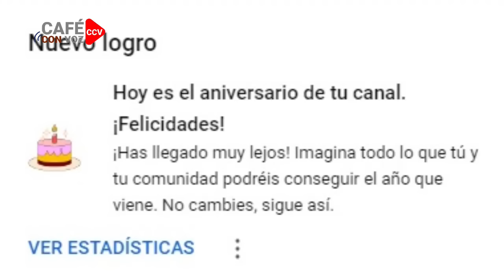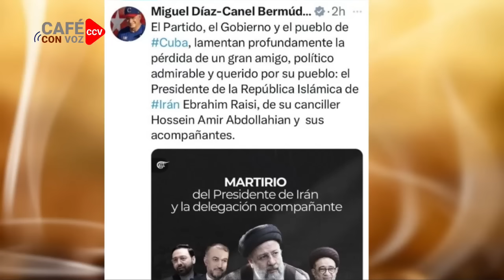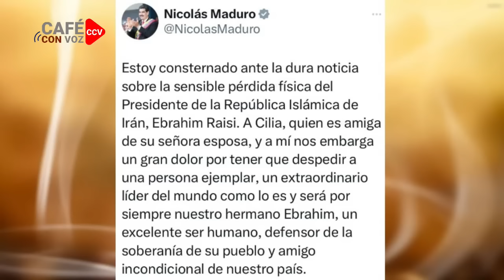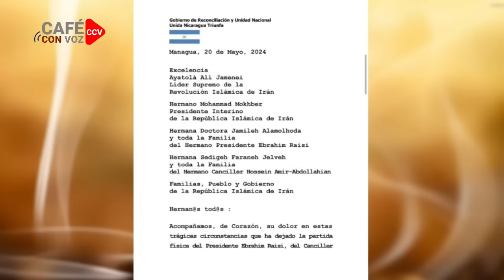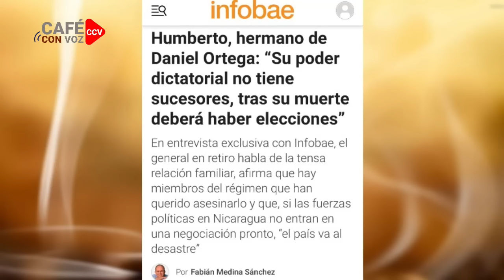CAFE CON VOZ | EN CONTEXTO CON LUIS GALEANO / 20 DE MAYO 2024